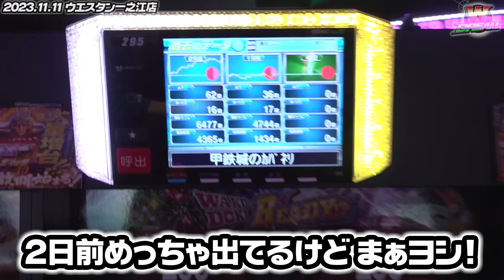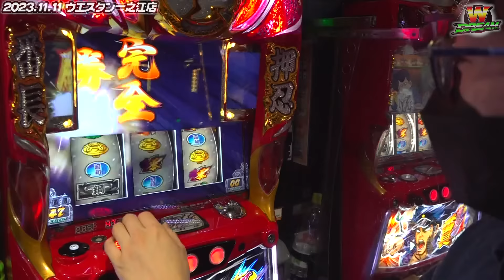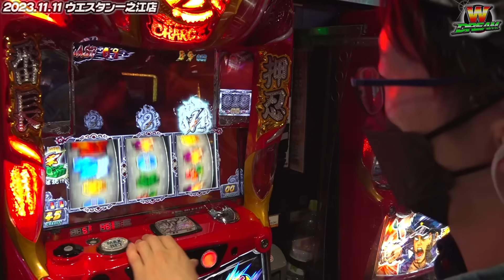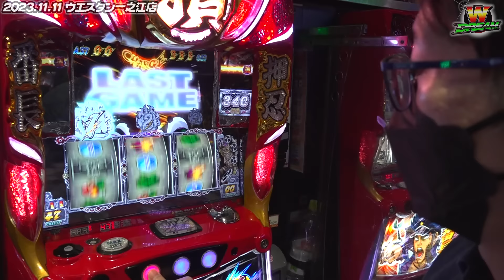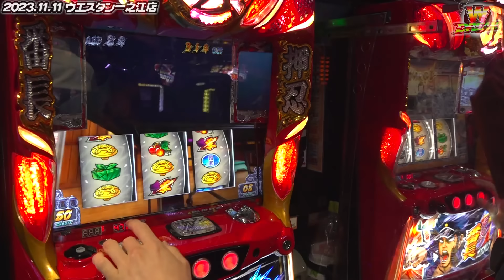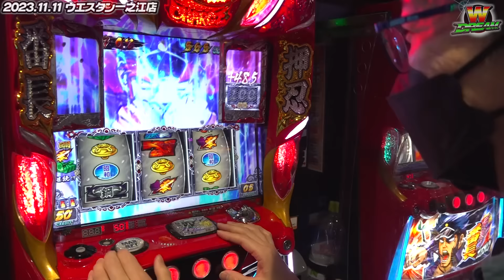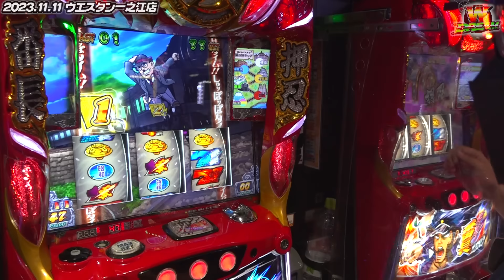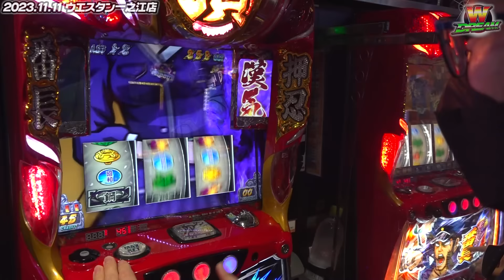【番長ZERO】極上の違和感！【WDREAM 第33廻】[パチスロ][スロット][しんのすけちゃんねる][みなひろ][番長][マイジャグラー]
しんのすけの秘蔵っ子みなひろ パチスロ冠番組 第2弾！
↑みなひろのX

今回実戦する機種は『押忍！番長ZERO』です！

《みなひろ実戦動画 再生リスト》